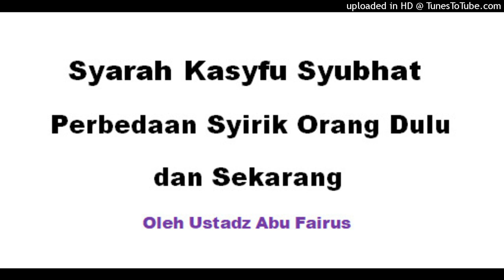Syarah Kasyfu Syubhat - Perbedaan Syirik Orang Dulu dan Sekarang